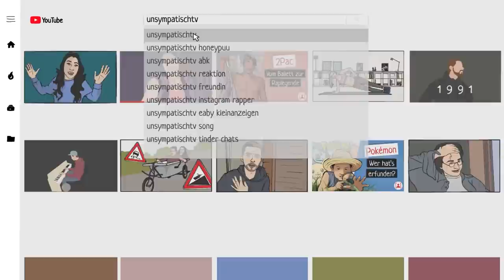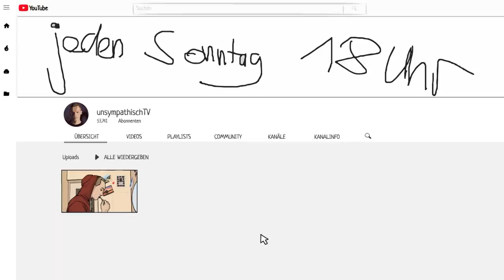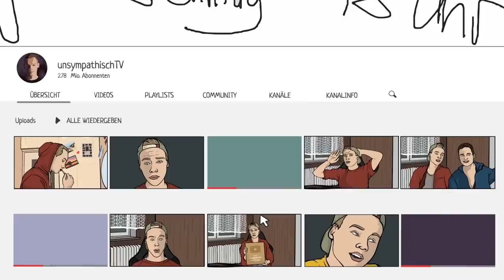Bevor unsympathischTV berühmt wurde… | KURZBIOGRAPHIE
► Unsympathisch ist ein Wort, mit dem sich wahrscheinlich nur wenige Menschen schmücken wollen. Und doch gibt es EINEN, der diesen Namen sehr lange scheinbar zurecht getragen hat und mit Reaktionsarmut sowie Gleichgültigkeit zu Deutschlands YouTuber mit den meisten Likes mutiert ist. Wie es zu dieser Rolle kam und welche Weichen Andere quasi für ihn und seinen Erfolg gestellt haben – das erfahrt ihr jetzt!

Redaktion: Patrick Wernicke
Illustration: Shirin Kamali (Video) und Felix Rohrberg (Thumbnail)
Composition: Judith Haslinger